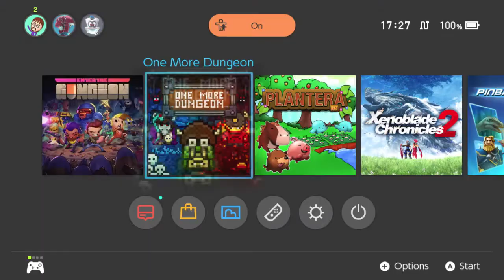[eShop EU] One More Dungeon – First Look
Gerjet (@masterotenko) has “One More Dungeon" to go before he can call it a day.